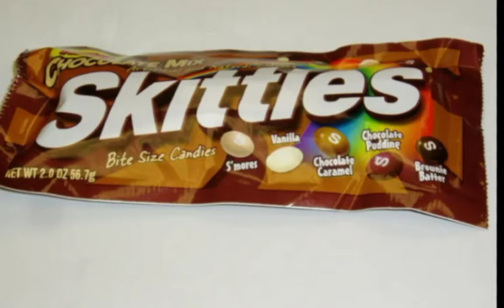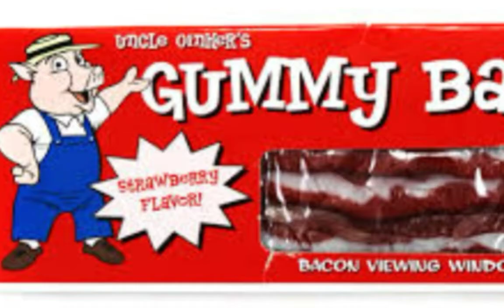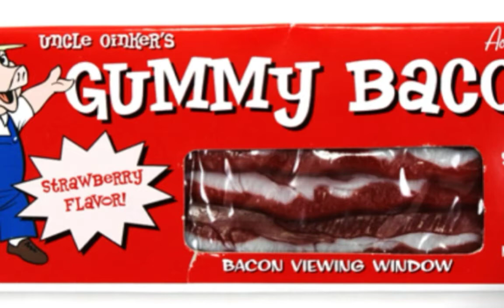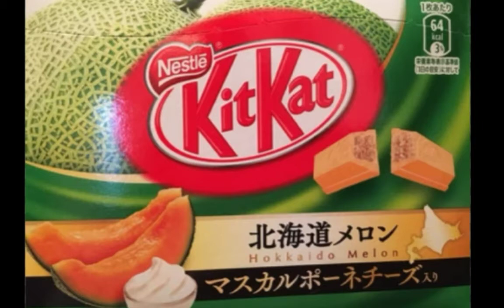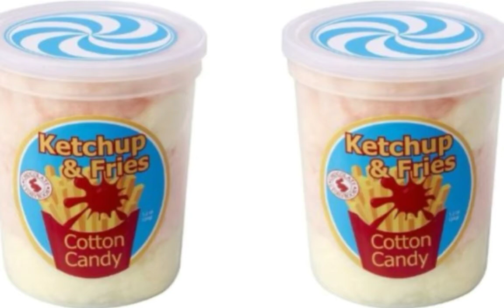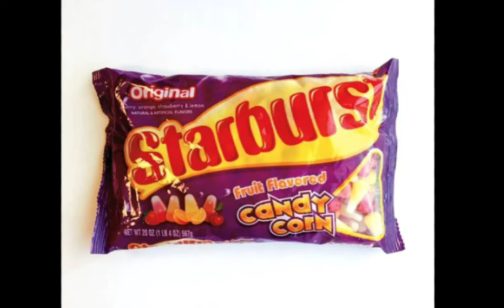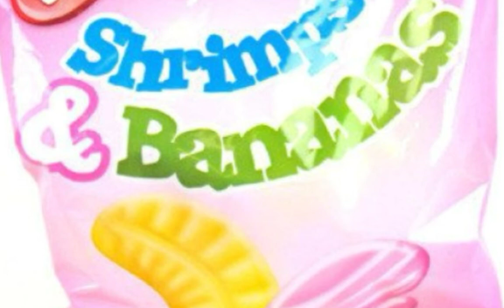Weird Candy Flavors